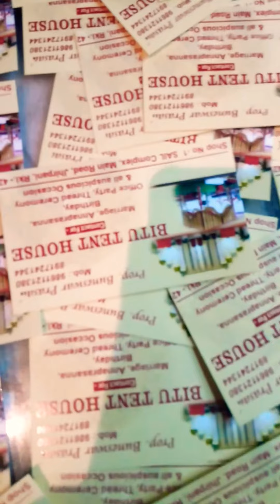Road side screen printing at jhirpani rourkela{ SUBASISH(8598034961)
Roadside screen printing jhirpani Rourkela odisha

Song courtesy valerian movie